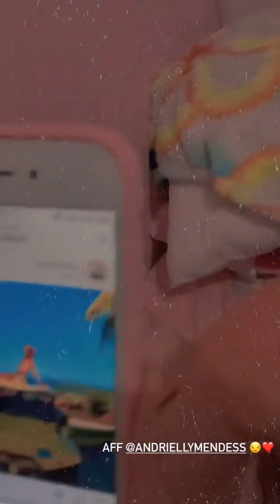📱🎀Andrielly compra CELULAR e dar de PRESENTE para sua Prima que não tem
👉Fã Clube das meninas
👉Stories Diários
👉Storys retirados do instagram oficial de Joyce Mendes e Andrielly Mendes

⚠️⚠️⚠️TODA SEMANA TEM VÍDEO⚠️⚠️⚠️
                            às 12 horas

"adrielly" "adriely" "adrieli" "carlinhos maia" "carlinho maia" "joyce" "turma do carlinhos maia" "adriele" "canal da adriele" "carlinhos maia stories" " stories carlinhos maia" "lucas guimaraes" "andrielly mendes" "andrieli" "Andrielly" "adrielly mendes" "adriele mendes"

👉Stories do Carlinhos Maia👇
CANAL : @Carlinhos Maia Instagram